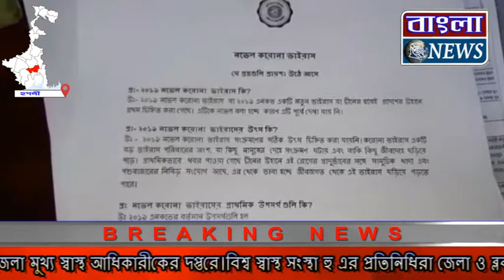ভাইরাস নিয়ে ওয়ার্কশপ হুগলি জেলা মুখ্য স্বাস্থ আধিকারীকের দপ্তরে ।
সত্যের সন্ধান
এগিয়ে থাকি.